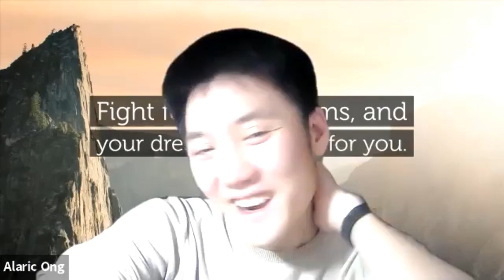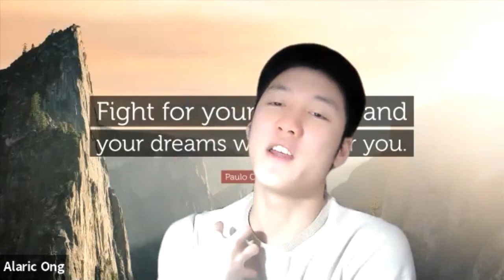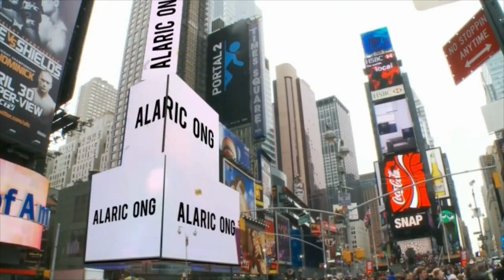🏘️ Dave Seymour shares with Alaric Ong Why He Started A $100 Million Private Equity Fund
Dave Seymour has taken the role of chief executive at Danvers firm Freedom Venture Investments, which is about to begin raising its first $100 million fund. The host of the A&E reality television show “Flipping Boston” is joined by Florida-based real estate investor Walter Novicki and former Fidelity Investments analyst Eric Wilson.

He is also the business partner of the original shark, Kevin Harrington.

✅In this video Dave shares why he chose to be a real estate investor even after 16 years of being a firefighter.
✅How going for a seminar opened his eyes and presented him with opportunities he never had before
✅Whoever controls the capital wins the race
✅The expectation for education is too high
✅Types of deals
Lending
Brokerage
Commercial
Single
Moving services
Design services
✅Never leveraging more than 65% on acquisition
✅First 6%, will go to the investor.
After that, Investor 75/25 Company
✅If an investor is intelligent in real estate, would it still be a wise idea to invest in his fund?

Why is now the best time to invest?
- Small houses
- Forbearance: People can’t afford to buy family homes
- Moratorium: People can defer their rent
- Mom and pop operations

Who would you like me to interview next?

Tag them in the comments section down below!

The Apollo Method (Sales Course): x.co/APOLLO

How to be a Speaker, Coach or Consultant: x.co/SPEAKER

Dave Seymour - dave seymour from a&es hit tv show "flipping boston" interviews john dessauer.

david seymour.

rick kaplan talks with dave seymour of freedom venture investments and star of flipping boston..
 new york times reported that dave seymour’s series ‘flipping boston’ posted the highest ratings ever for the a&e network at the time of airing..
dave seymour on abc news. one on one interview w/ dave seymour of freedom venture investments - private equity investments.
join david pere and alexander felice with dave seymour as they talk about the firefighting millionaire.

If you enjoyed this video where we discussed how dave seymour leveraged his stardom to create a real estate investment business  please leave a like rating and comment...

Dave seymour  a retired 16 year veteran of the fire service launched his real estate career over a decade ago  rapidly becoming one of the countries top investors.

Kevin harrington from shark tank & dave seymour from flipping boston discuss real estate investing.
dave seymour - dave seymour - unlocking the code to multi family investing.

david seymour.

dave seymour has taken the role of chief executive at danvers firm freedom venture investments  which is about to begin raising its first $100 million fund.

dave seymour - unlocking the code to multi family investing...
join me with dave seymour from a&e's tv show "flipping boston".